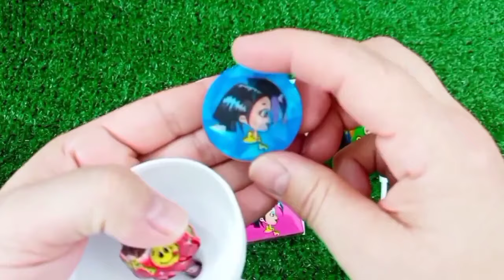Rainbow Satisfying Video | DIY How To Make Lollipop Candy Paw Patrol Fruits Cutting ASMR